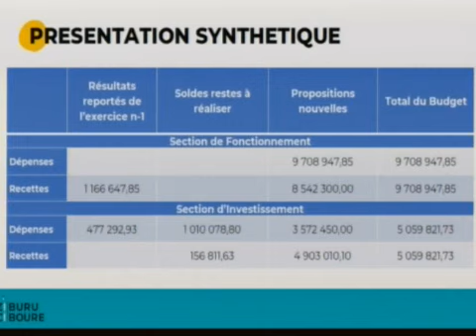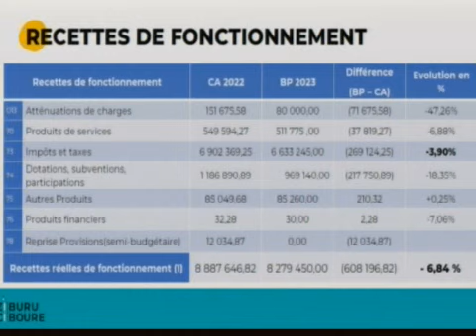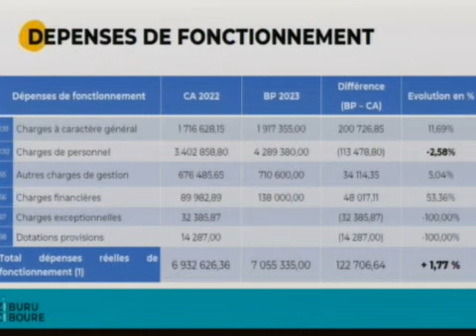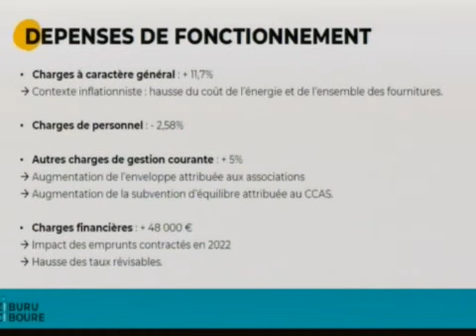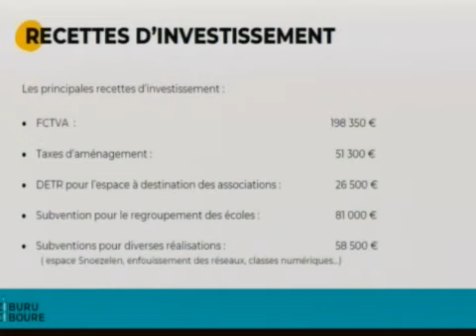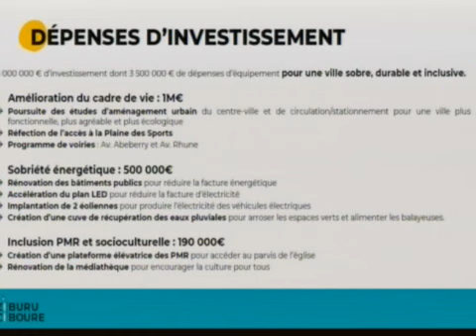Conseil municipal de Ciboure du 16/03/2023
Conseil municipal du 16/03/2023